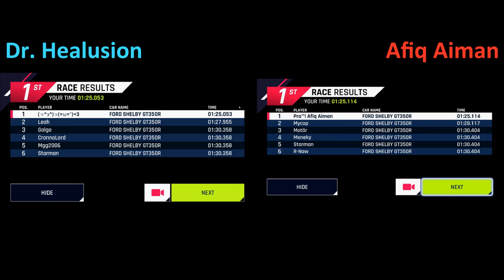Asphalt 9 Pro Racer Cup RpM_feuerrmFilms - Dr. Healusion VS Afiq!!! [1:25.053]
We haven't had a versus in a very long time and some people were asking me if it's possible to do one.

Both of us made some mistakes, going down to 1:24.7xx seems to be a possibility.

Good luck and thanks feuerrm for this challenge!